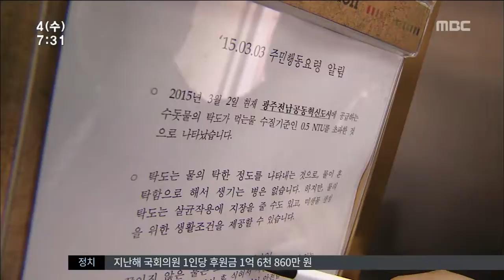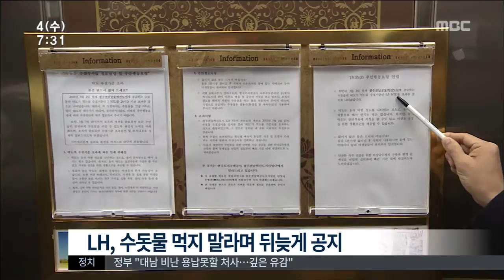[뉴스투데이]나주 혁신도시에 일주일째 이물질 수돗물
(앵커)
나주 빛가람혁신도시 주민들이 수돗물 때문에 벌써
일주일째 큰 불편을 겪고 있습니다.

수돗물에서 냄새가 나고 이물질이 보여 먹지도 못하고
씻지도 못하고 있는데 아직도 원인을 모르고 있습니다.

이 수돗물 먹고 아프다는 사람들도
생겨나고 있습니다.

김철원 기자가 현장 취재했습니다.

(기자)

세면기에 받은 수돗물이 누렇습니다.

이 수돗물을 사용한 정수기 필터에는 누런 이물질이 끼어 있습니다.

빛가람 혁신도시의 LH 아파트 4개 단지에 이같은 이물질 수돗물이
나오기 시작한 건 지난주 목요일부터입니다.

주민들은 먹지도 마시지도 씻지도 못하고 있습니다.

(인터뷰)김성은/아파트 입주민
"생수로 쌀을 씻고 밥을 하고 최소한으로 반찬을 만들고 있고
애들 씻기는 물은 어쩔 수 없이 여기 끓여가지고..."

수질조사를 해보니 이 수돗물의 탁도, 즉 흐린정도가 먹는물
기준인 0.5NTU를 2배에서 많게는 16배까지 초과했습니다

혁신도시 내 3개 학교는 외부에서 물을 공급받아 급식에 들어갔습니다

처음에 아파트 한개 단지의 문제라며 대수롭지 않게 여겼던 LH는
뒤늦게 물을 먹지 말라는 공문을 보냈습니다

하지만 이 사실을 모르고 이미 물을 마신 주민들이 상당수입니다.

(인터뷰)아파트 입주민/
"육수로 끓여도 맛이 이상하고... 괜찮다고 하니까 우린 먹었죠.
그런데 머리도 간지럽고 애들도 저도 지금 목이 아프거든요."

문제는 상수도 운영관리를 맡고 있는 LH가 아직까지 정확한 원인을 파악하지
못하고 있다는 것입니다.

(인터뷰)우판호/LH 광주전남혁신사업단 부장
"즉시 수질측정이나 이런 것들이 필요했었나 하는 것도 저희들도 어렵다고
생각이 돼서 사실은 즉각적인 대처가 조금 소홀했지 않았나 생각이 듭니다."

소화전을 통해 물을 빼내면서 탁도는 기준치 2배 정도까지 떨어졌지만
언제 정상화될 지는 장담할 수 없습니다.

혁신도시에 새로운 보금자리를 마련한 주민들이 난데없는 물걱정까지 떠안게 됐습니다.